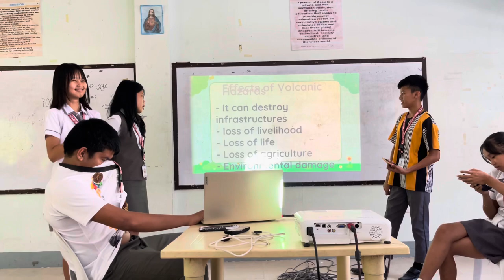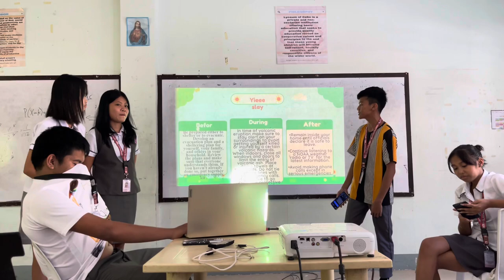Effects of Volcanic Hazards and What to do BEFORE, DURING, and AFTER a Volcanic Hazards; Group 3